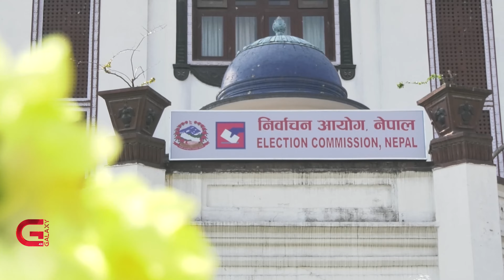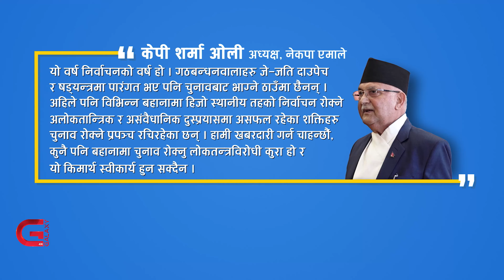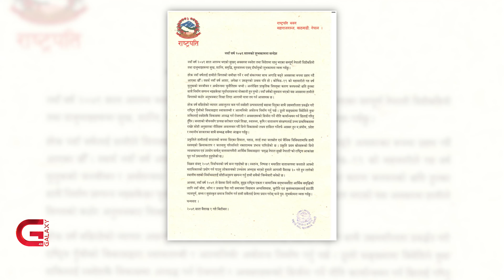देउवाले चुनावबारे बोल्दै बोलेनन्, ओलीमा अझै शंका | Galaxy News Report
स्थानीय तहको निर्वाचन समयमै हुनेमा केही तप्काबाट प्रश्न उठाइएका बेला प्रधानमन्त्री शेरबहादुर देउवाले नयाँ वर्षको शुभ कामना सन्देशमा चुनावको प्रसंग नै उल्लेख गरेका छैनन् । जबकि राष्ट्रपति विद्यादेवी भण्डारीले वैशाख ३० को निर्वाचन सम्पन्न गर्नु सबैको जिम्मेवारी भनेर सम्झाएकी छन् भने एमाले अध्यक्ष केपी शर्मा ओलीले अझै चुनाव सार्ने षड्यन्त्र भइरहेको आशंका व्यक्त गरेका छन् ।